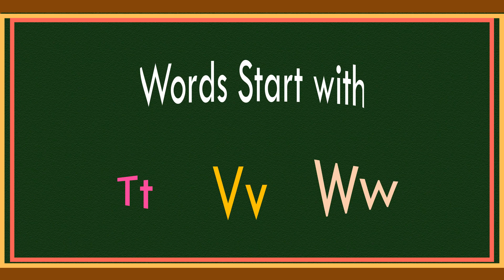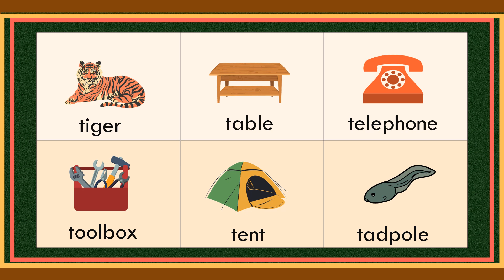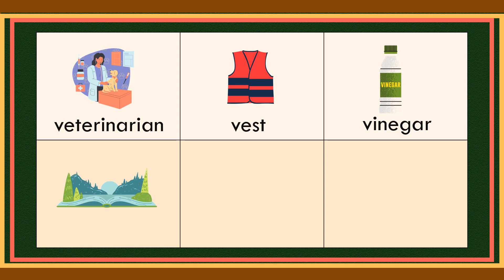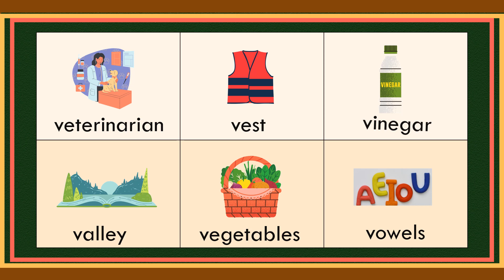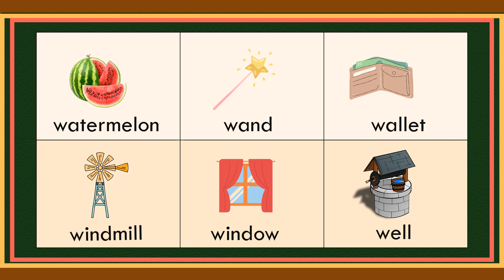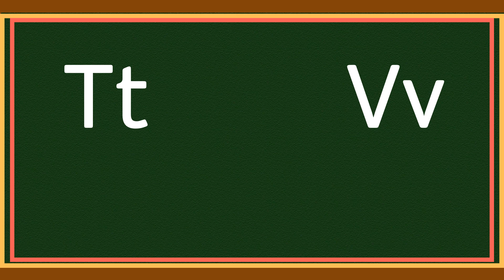LEARN to READ WORDS that START with LETTERS / Tt Vv Ww / Consonant Letters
In this video, your child will be able  to learn how to read words that begin with the sound of / Tt  Vv  Ww/.
Great Method in Teaching Your Child to Read Fast & Easy:
The best part is that you can download the book digitally.
Miracle Sound Puts Any Baby To Sleep.
Works Instantly!

Inside Read&Learn:
ABC Phonics,
Learn to Read,
Alphabets,
Short Long Sound,
Sightwords,
CVC Words,
Sentences,
Reading for Preschool and kindergarten,
Online  Reading Tutorial for Children,
Online tutorial for children,
Grammar and Spelling,
Reading skills,
Reading Comprehension,
Short Stories